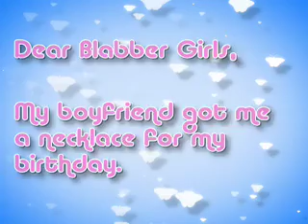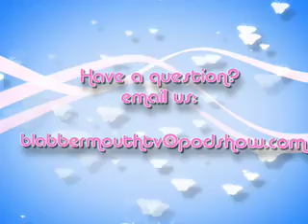BlabberMouth TV -- Episode 7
Check out Episode 7 of BlabberMouth TV where hosts Dani T., Shari Amore and Teresa discuss all the hottest topics in celebrity gossip, music and fashion. Be sure to tune in this week where the girls discuss celebrity bad boys and the women who love them, pickup lines and their thoughts on younger marriages: How young is too young? You can also see CoverGirl's makeup tip of the week and hear the girls give their advice on the viewer question of the week. Check it out!